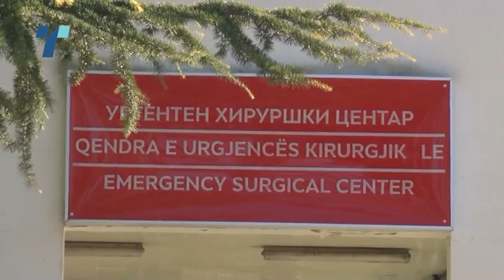Уапсен првоосомничениот за убиството на хрватскиот ракометар Денис Тот